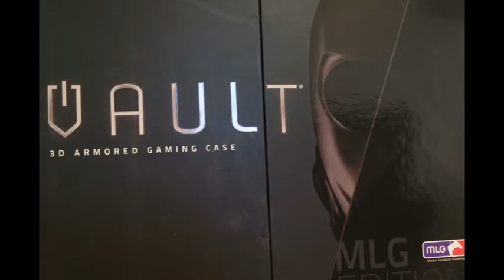[ANGEFASST] The Vault MLG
Hier zeige ich euch ein paar Bilder der "Vault". So benannt ist eine Hülle für die Xbox 360 im Major league gaming design.